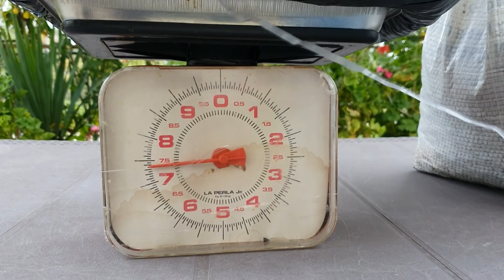Bakın Ekibe Kim Katıldı 👵💕 Günlük Vlog , Kestaneeee !!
Selaaaammmmmmm...
Kilolarca kestane iceren bi vlog oldu 😅 asırı sevdim bu etkinligi,kesinlikle tekrar gitmeyelim ! ve videosuda bomba oldu bence 🌰 hadi iyi seyirler olsuuun 🙋🏻‍♀️🙋‍♂️

Desteklemek icin videomuzu baskalarina göndermeyi unutma 😊